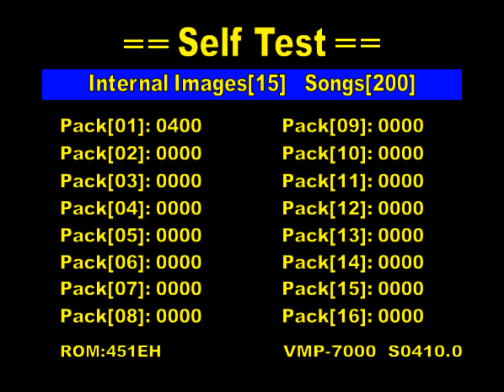Videokê Raf Electronics VMP-7000